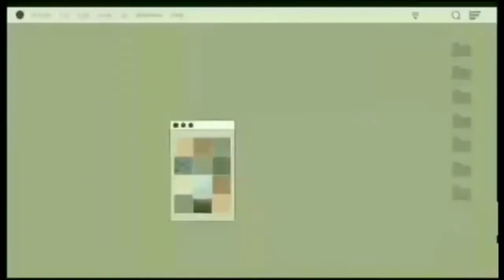New Year Celebration | Naki-Party sa Labas ng Bahay| Happy New Year | JhaJha & Mom's Vlog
Late upload:
Ang video na ito ay kuha nung December 31 midnight, celebration ito kung saan ipinagdiriwang ang pagtatapos ng taon at pagtanggap sa panibagong darating na taon, nasaksihan ko ang ganitong kasiyahan sa labas ng bahay sa mismong kalsada sa Balubad Nangka Marikina City, kaya nakisaya ako at nakisali sa ginawang kasiyahan.